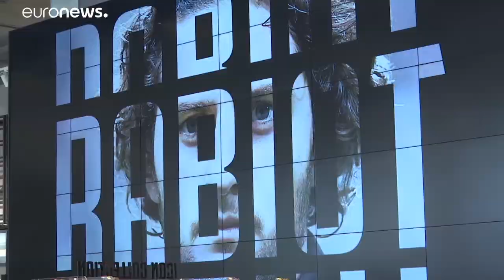Rabiot ingyen lett a Juventusé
Állítólag a Barcelonába készült, de az őt képviselő édesanyja olyan feltételeket támasztott, hogy a katalán klub kihátrált a megállapodásból.…